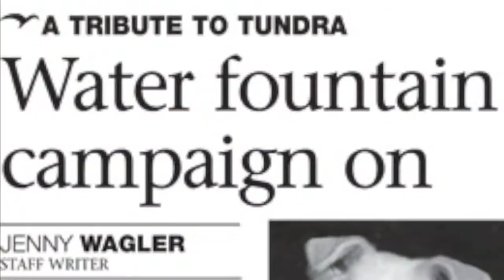Everything Reminds Me of my Dog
Music Jane Siberry ft Tundra, Sunshine Coast BC

Tundra grew up on the Sunshine Coast BC Canada... a Disney Land for dogs!!! The District of Sechelt Mayor dedicated a memorial dog friendly drinking fountain in his honour! :0-)

"Tundra. RIP Jan 27, 2010. Tundra lived to a healthy 15 or 18. He was a Siberian Husky Wolf with glacial ice eyes. His last night was at a massive bonfire on a mountain, then a car window down beautiful night sky ride home, and comforted with love on his last breath at home. His last look into my eyes with a sigh and gasp will forever remind me of how blessed I could ever imagine to be to have an angel in my life as I struggled through illness." Duane

The music is with kind permission of Jane Siberry. Photography by  Duane Burnett. RIP Tundra. BEST place on Earth for Dogs! The beautiful Sunshine Coast, BC Canada*. A dog lover's paradise.

This video is a tribute and to support of Tundra's Accessible Dog and People Friendly Drinking Fountain campaign fund for fresh water drinking fountains in Sunshine Coast, BC parks and waterfront walks.

From Jane's Facebook Fan Page
+ Duane Burnett: Jane I adore you and your music still has a profound impact on my life decades later! I just blogged about this fact and how your song about the Tundra inspired me naming my for legged angel and soul mate who recently passed away. Can I PLEASE make a youtube tribute to him with your song "Everything Reminds Me of My Dog" to help raise money for wheelchair accessible drinking fountains as a living memorial please??? WAGS!
+ jane siberry: yes.
+ Duane Burnett: faints. THANK YOU! WAGS Duane

Music with kind permission of Jane Siberry. Thank you Jane!

* puppy photos at Sunset and English Bay Beach, Vancouver, BC